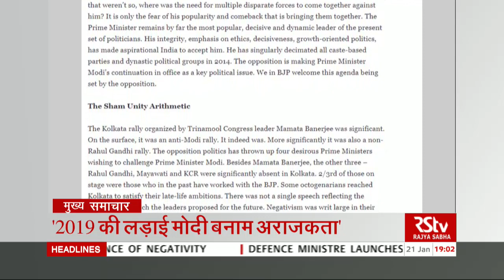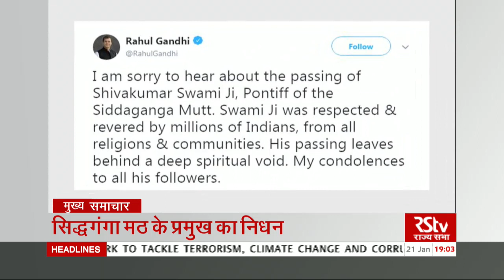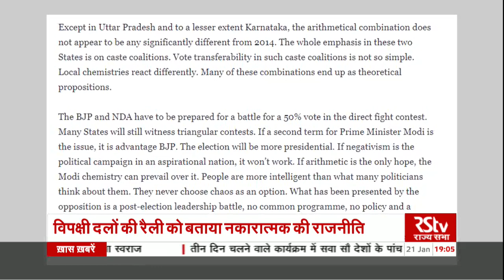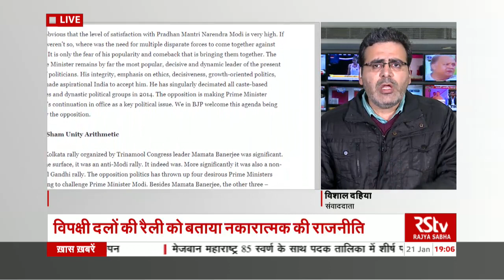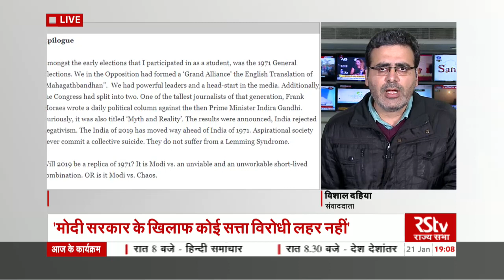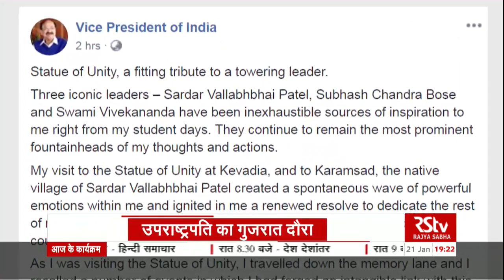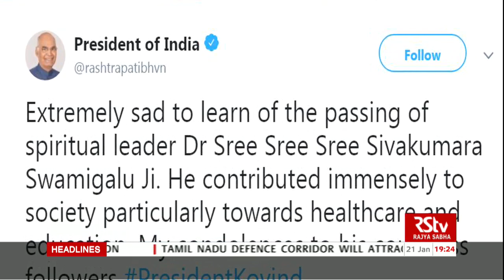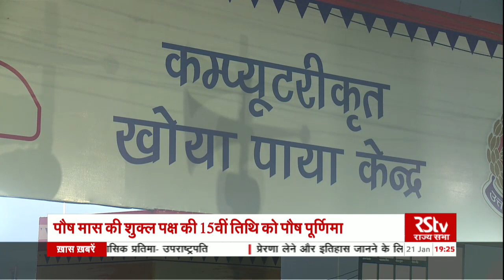Hindi News Bulletin | हिंदी समाचार बुलेटिन – Jan 21, 2019 (7 pm)